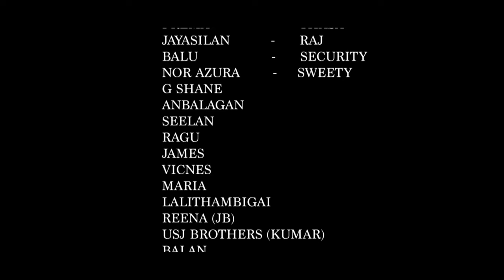Gramathu ganGsta 2 'Mc Gobin' Full song in 4K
Song Name - Gramathu Gangsta 2
Album Name - No Mercy
Singer - Mc Gobin
Lyrics - Mc Gobin
Director - M.K Moorthy
Producer - Mc Gobin
Studio - Extreme Studio
Music Label - Mc Gobin